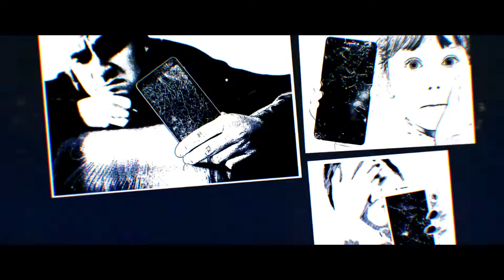NAKED SIX | LOST ART OF CONVERSATION